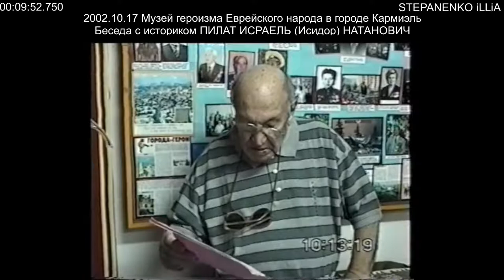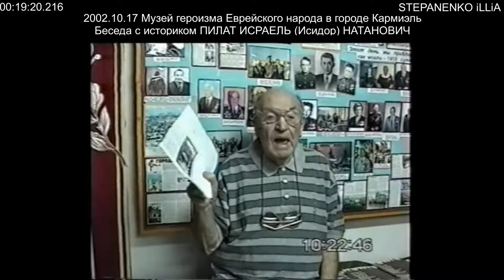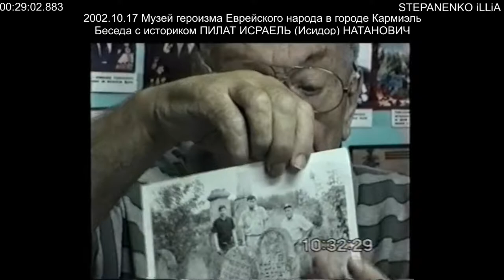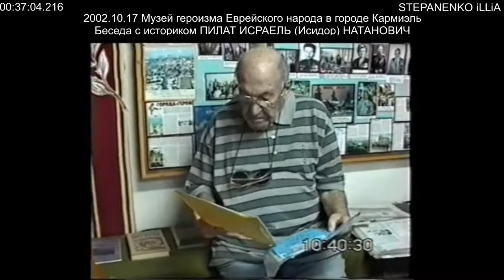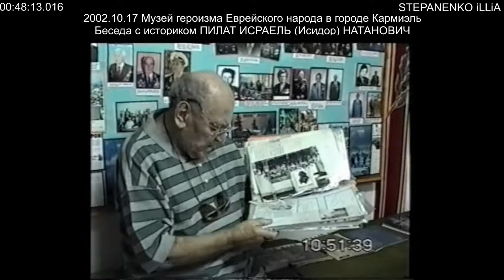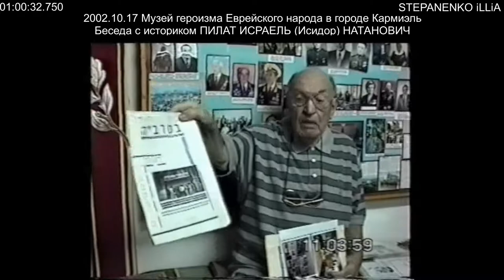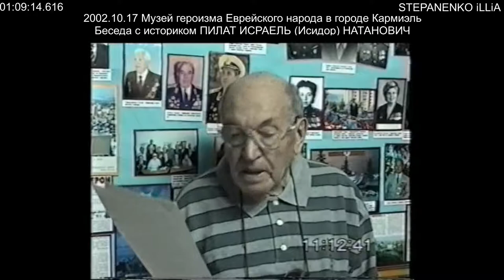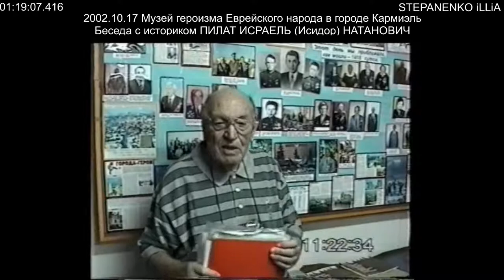Беседа с историком ИСРАЕЛЬ ПИЛАТ Музей героизма Еврейского народа в городе Кармиэль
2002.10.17 Музей героизма Еврейского народа в городе Кармиэль Беседа с историком ПИЛАТ ИСРАЕЛЬ (Исидор) НАТАНОВИЧ